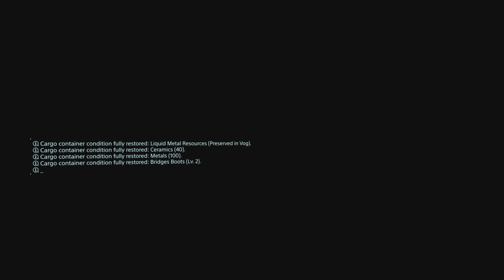Ramp up for Death Stranding 2: Death Stranding in 2024 Episode 3 Part 6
Death Stranding Director's Cut in 2024 on the Playstation 5 Playthrough. This is Episode 3 Part 6. This is a video in a series of videos of the Hideo Kojima game. Game play captured on the PS5.